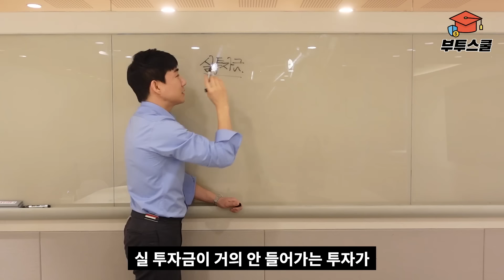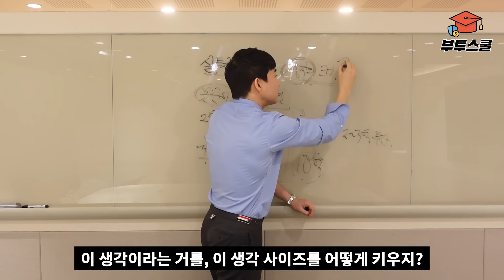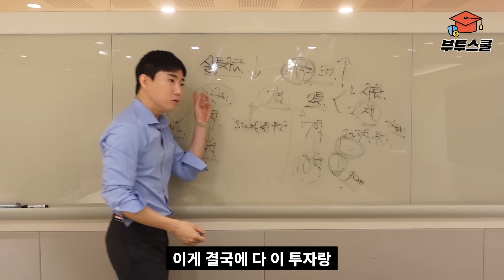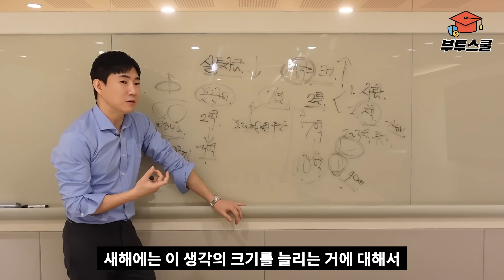평범하던 인생은 언제부터 바뀌기 시작할까?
안녕하세요, 유비(수영쌤)입니다.

부투스쿨TV 구독자 분들, 모두 새해 복 많이 받으세요!

2024년 새해를 맞이하여 끝장나는 모임을 하나 만들려고 합니다. 저와 1년간 함께 합니다.

“원클”이라는 이름의 모임입니다. 완전 초보들의 모임이 아닌, 어느 정도의 수준이 되는 분들과 함께 합니다.

아래 내용을 꼼꼼히 읽어주세요!

★ [공지] 유비(수영쌤)와 함께 하는 2024 “원클” 모임 멤버 선발 공지 ★

◆ 기간 : 2024년, 1년간 활동

◆ 선발 인원 : 70명 내외 (* 신청 멤버들 면면에 따라 약간의 변동 있을 수 있음)

◆ “원클” 멤버 신청 자격 요건 :

 * 선발 제도입니다. 아래 4개 요건 중 최소 1개의 요건을 충족하고 있는 분만 지원 가능합니다.

1. 월급 이외의 부업(사업) 소득을 이미 발생시키고 있는 자

(큰 금액이 아니어도 됨. 상방은 언제든 뚫을 수 있음. 단, 이미 발생시키고 있어야 함. 스마트스토어, SNS, 공간임대, 무인창업 등, 기본 Tool을 익혀서 도전하고 있으신 분, 운영 경험이 없는 완전 쌩초보자 분들은 지원 불가x, 이 분들은 시중의 관련 강의들을 먼저 들으시는 게 맞습니다.)

2. 부동산 투자 최소 1채 이상 경험한 자

3. SNS 영향력 최소 500명 이상 보유한 자 (블로그 이웃+유튜브 구독자+인스타 팔로워 총합)

4. 직장인이 아닌 사업가(자영업자)라면 월 500만 원의 순수익은 내고 있는 자

◆ 금액(1년) : 88만원

◆ “원클” 모임 주요 내용 :

1. 첫째, 매월 1회 전체 멤버 정기 모임을 진행합니다.
(일시 : 매월 첫째 주 (일)요일 오후 2시 ~ 6시 (4시간) / 장소 : 강남역 강의장)

 - 해당 시점에 유비(수영쌤)가 하고 있는 것들 내용 공유

 - 원클 멤버들이 앞으로 겪게 될 일들에 대해서, 유튜브에서는 말 할 수 없는 지식 및 노하우 전수 (해당 시점에 맞는 부동산 투자법, 유튜브 채널 운영 방법, 1인 사업가로서의 마케팅과 퍼스널브랜딩, 법인 설립 및 운영방법, 미국 주식 투자로의 자산 배분 노하우, 필수 세금 노하우 및 세무조사 관련 사항, 저격 및 외부 공격에 대한 법률적 대처법, 멘탈 관리와 자기 계발 노하우 등)

 - 멤버들의 매달 성과 현황 공유, 협력 스터디, 최근 업계 흐름 파악, 절대 알맹이 없는 발표로 시간 낭비 x, 부투스쿨TV & 친절한4050재테크TV 채널 트래픽 도움 등, “원클”멤버 개개인이 월급 이외의 소득을 만드는 데 적극적 지원.

 - 유비(수영쌤) 지인 및 외부 전문가 (고수) 초청 특강

 - 멤버들만의 자체 워크샵, 연말 송년 파티 진행

2. 둘째, 목적별 소수 정예 스터디 진행

- 원클 멤버 전체 모임(월1회)과는 별도로 소수 정예 스터디를 갖습니다. (10명 내외 인원)

- 1)부동산 투자 / 2)나만의 지식 상품 기획과 생산(퍼스널브랜딩) / 3)SNS키우기(유튜브, 인스타, 블로그 등), 크게 3개의 주제로 진행합니다.

- 주1회 진행 예정입니다. 해당 시점에 해당 주제를 성실히 수행하고 있는 멤버들만 따로 초대합니다.

- 자세한 진행 방식에 대해서는 출정식 때 안내해드리겠습니다.

◆ “원클” 멤버 특별 혜택 :

“원클” 멤버 모두에게는 제 개인 연락처(핸드폰 번호)를 공유합니다. 멤버가 되신 이후에는 언제든 저랑 편히 연락하실 수 있습니다. “원클” 멤버는 강사와 수강생 관계가 아닙니다. 저의 사업파트너이자 투자파트너로 발전해나가기 위한 목적성 모임입니다. 부투스쿨TV와 친절한재테크4050TV에서 전속 또는 콜라보로 활동하는 전문가를 양성하기 위함입니다. 퇴사를 꿈꾸는 분들, 제2의 인생을 시작하고 싶은 분들을 기다립니다.

◆ 추가로 말씀드리고 싶은 것들 :

지원해주신 분들은 업계 동향을 아실텐데, 기간 및 제공되는 것들에 비해 사실 말도 안 되는 금액입니다. 그만큼 정말 멋진 분들이 많이 지원하시길 기대합니다. 당장의 앞의 수익보다는 잠재력 있는 분들과 앞으로 새로 만들어갈 서비스/상품/사업적시너지/네트워크 및 긍정적 카르텔을 기대합니다. 저는 “원클” 멤버들의 성장을 도우며 부투스쿨TV와 친절한재테크4050TV를 크게 키우려는 목표를 갖고 있습니다. 관련해서는 출정식 때 상세히 말씀드리겠습니다. 저와 한 배를 타실 분들을 기다립니다.

개인적으로 올해를 '진검승부'의 해로 정했습니다.

2024년은 제가 첫 책 "월급쟁이 부자는 없다"를 출간하고(2014년), 세상에 나온 지 만 10년이 되는 해입니다. 벌써 10년의 세월이 흘렀다는 것이 믿기지 않습니다. 다만, 개인적 상념과 감정적 시간들은 이미 지난 연말에 모두 마무리 짓고 왔기에 여기서 굳이 반복하지는 않겠습니다.

작년에 ‘부투네트워크’, 신규 유튜브 컨텐츠(‘부투팅’, ‘부투해방일지’, ‘현채프’) 등을 통해 1차 실험들을 했습니다. 지난 10년의 인생 1막을 내리고, 이제 본격적인 2막을 올리려 합니다.

완전 쌩초보자는 아니신 분, 이미 투자와 사업의 기초는 어느 정도 닦여 있으신 분, 하지만 특별한 비빌언덕이 없어 외로운 사투를 벌이고 계신 분, 이 치열하고 이기적인 세상 속에서 든든한 네트워크와 긍정적 의미의 카르텔을 만들고 싶으신 분, 내 본연의 경쟁력을 키우되 저와 인연을 맺어 크게 성장하고 싶으신 분을 기다리겠습니다.

◆ 1년간의 “원클” 모임 활동을 통해 멤버가 얻게 되는 것 :

① 1년간의 긴 호흡으로 시장을 관찰하며 올바른 부동산 투자를 하게 됩니다.

② 1인 사업가의 옷을 입고, 본인만의 판매 상품(컨텐츠)을 런칭하게 됩니다. 부투스쿨TV와 친절한재테크4050TV에서는 멤버에게 다양한 기회를 제공하며 적극적으로 돕습니다.

③ 본인 SNS 영향력을 크게 키우게 됩니다. (유튜브 구독자수/인스타그램 팔로워/블로그 이웃수)

④ 유비(수영쌤)와 언제든 편히 연락할 수 있게 됩니다. 본인이 원한다면 말을 편히 놓는 사이도 좋습니다. 그만큼 멋지고 열정적인 분들을 뽑도록 하겠습니다.

⑤ 마찬가지로 멋지고 열정적인 분들과 교류하며 소중한 네트워크를 갖게 됩니다.

◆ “원클” 멤버 지원 방법 및 기간 :

① ~ 1월 14일 (일)요일 밤 11시 59분 59초까지 아래 폼 제출.
② 1월 16일 (화)요일, 최종 선정된 멤버들에게 개별 연락.
③ 1월 21일 (일)요일 오후 2시, 강남에서 “원클” 출정식 진행.

그럼 신청 기다리겠습니다.
곧 뵙겠습니다.
2024년 같이 힘을 합쳐 아주 치열하게 싸워보시죠!

부투스쿨 - 대한민국 수많은 젊은 부자들이 탄생하는 곳

김수영 대표 (유비, 수영쌤)

1987년 서울 출생. 건국대학교 부동산학과를 졸업했다. 모두가 취업 준비와 스펙 쌓기에 여념이 없던 대학생 시절, 그저 열심히 살기만 해서는 결코 부자가 될 수 없음을 상당히 일찍 깨닫고 남들과 조금은 다른 길을 걸어왔다.